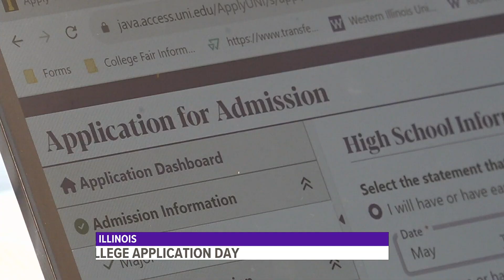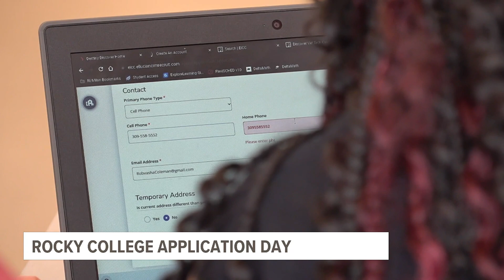Rock Island High School hosts college application day to assist students with the daunting process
Many students filled out the Common Application, which can be be used to apply to over 500 colleges.